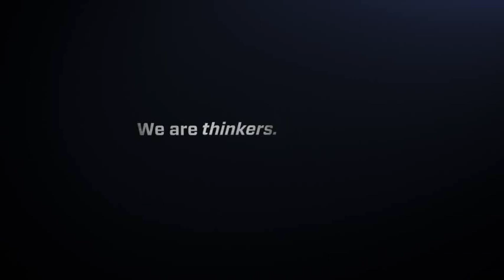We Are Northrop Grumman - Australia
At Northrop Grumman, innovation isn't just an idea; it's a way of life. Some of the company's innovative and extraordinary products and capabilities—including the Triton unmanned aircraft, cutting-edge cyber technologies, the James Webb Telescope, and health information technology—are highlighted in this company video showcasing Northrop Grumman's most exciting capabilities, and provides a glimpse into what the company is about.